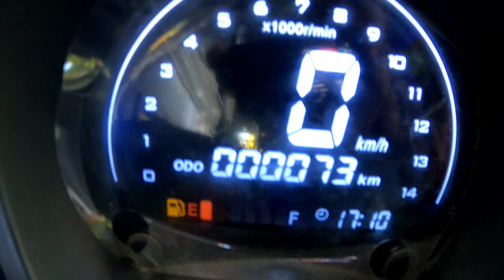First meeting namin n AQUA. Na Love at first sight kami